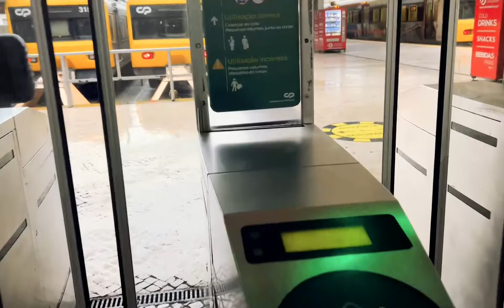Lisbon To Cascais